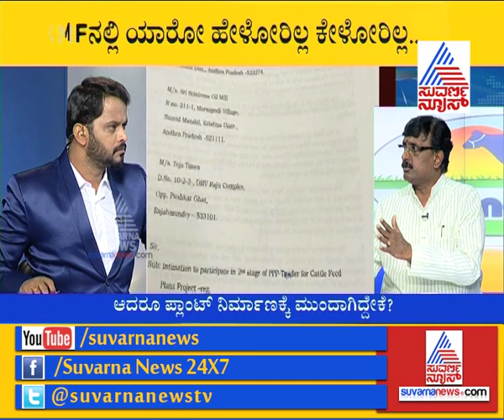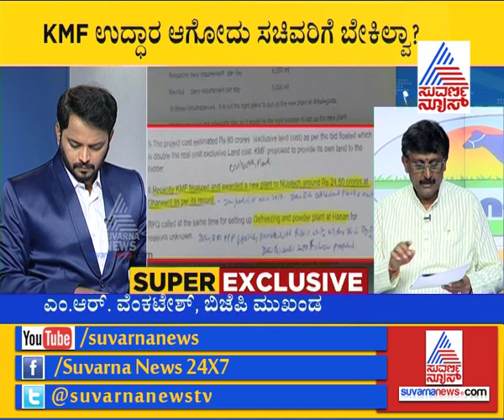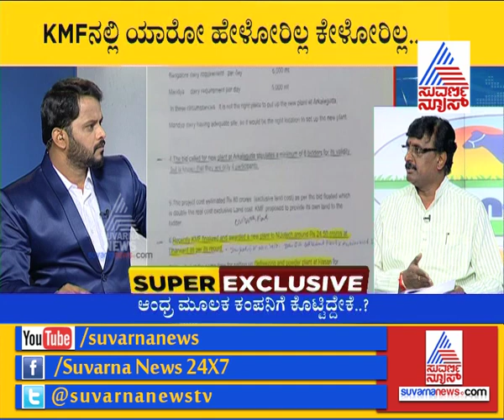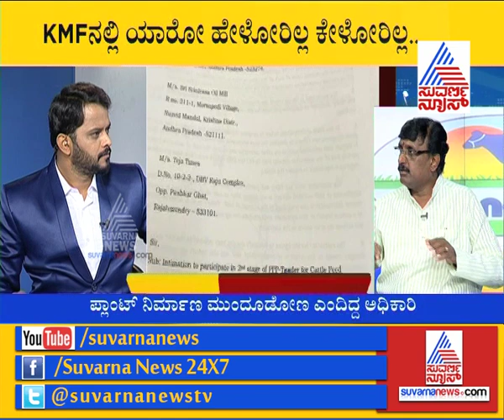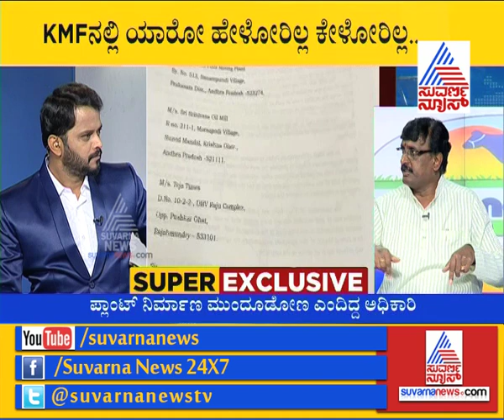KMF Cattle Feed Tender | Part 2 | ಕೆಎಂಎಫ್ ಹಾಲಿಗೆ ಹುಳಿ ಹಿಂಡುವ ಕೆಲಸ ಆಗ್ತಿದೆಯಾ?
ಕೆ ಎಂ ಎಫ್ ಆಡಳಿತ ವ್ಯವಸ್ಥೆಯಲ್ಲಿ  ಸಚಿವ ಎ ಮಂಜು ಹಸ್ತಕ್ಷೇಪ ಮಾಡ್ತಿದ್ದಾರಾ..? ಹೌದು ಅನ್ನೋ ಆರೋಪ ಕೇಳಿ ಬಂದಿದೆ. ಪಶು ಆಹಾರ ಉತ್ಪಾದನಾ ಘಟಕ ಸ್ಥಾಪನೆ ಮಾಡಲು ಯಾವುದೊ ಖಾಸಗಿ ಕಂಪನಿಗೆ ಟೆಂಡರ್ ನೀಡುವಂತೆ ಅಧಿಕಾರಿಗಳ ಮೇಲೆ ಒತ್ತಡ ಹೇರುತ್ತಿದ್ದಾರಂತೆ. ಈ ಮೂಲಕ ದೇಶದ ಇತಿಹಾಸದಲ್ಲೇ ಇದೇ ಮೊದಲ ಬಾರಿಗೆ ಸಹಕಾರಿ ಕ್ಷೇತ್ರದಲ್ಲಿ ಪ್ರೈವೇಟ್ ಪಾರ್ಟಿ ಪಾರ್ಟರ್ನರ್'ಶಿಪ್'ಗೆ ಅವಕಾಶ ನೀಡಲು ಮುಂದಾಗಿದ್ದಾರೆ ಅನ್ನೋ ಆರೋಪವೂ ಕೇಳಿ ಬರ್ತಿದೆ.